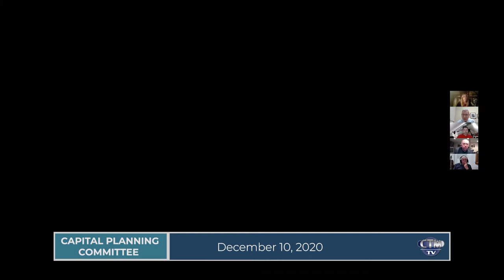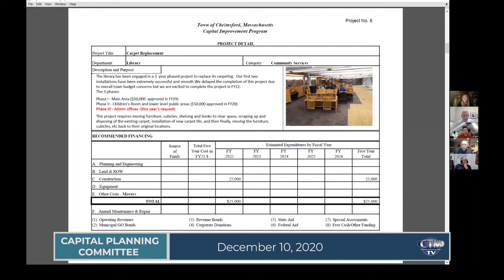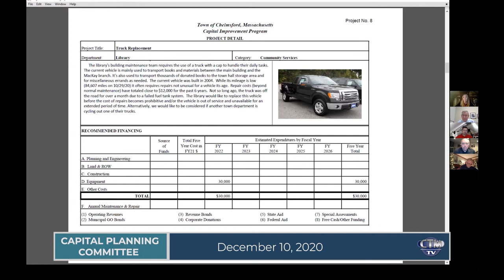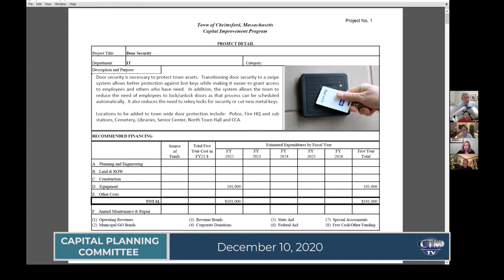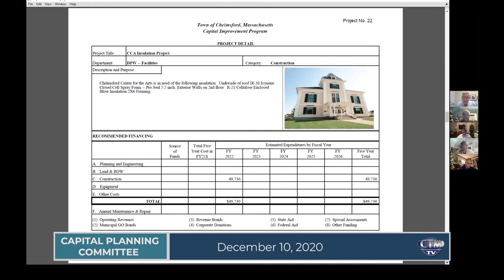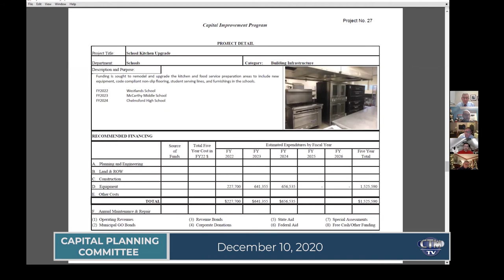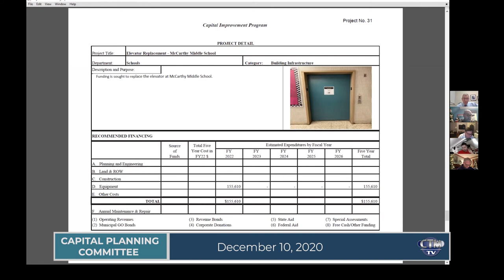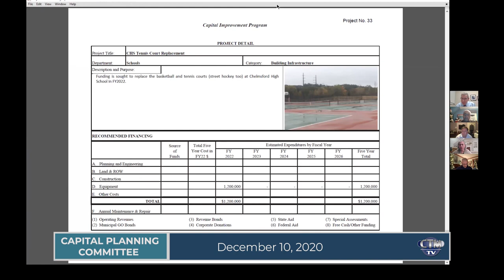Capital Planning Committee: December 10, 2020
A regular meeting of the Chelmsford, MA Capital Planning Committee held via Zoom on December 10, 2020